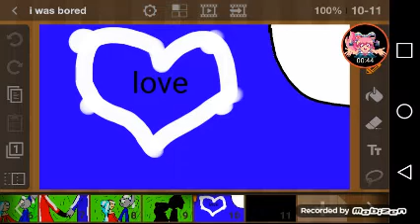I was bored